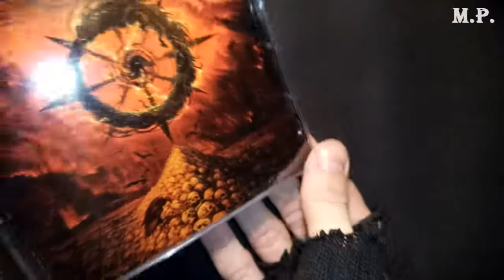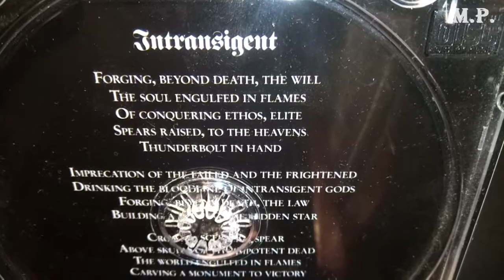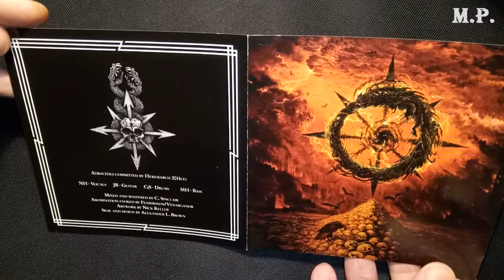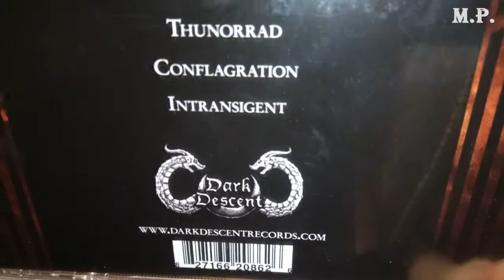HERESIARCH - Hammer Of Intransigence (CD close-up) HD